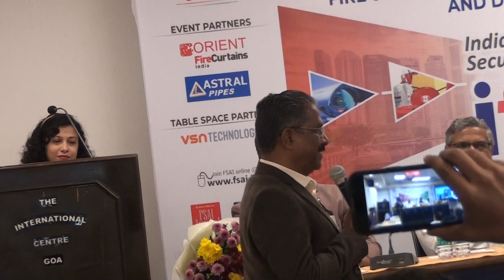FSAI- IFSY 2023 Goa- Felicitation of Goan Mining Engineers Mr. Amogh Mr. Asif, & Mr. Santosh Sahani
FSAI- IFSY 2023 Goa
FSAI Goa chapter facilitated Goan Girl Ms. Disha Naik who has has become India's first certified woman firefighter to operate a Crash Fire Tender. She is being appreciated for the historic achievement in the field of airport rescue and firefighting

FSAI Goa chapter felicitated sons of the soil, Goan mining engineers involved in the Uttarakhand tunnel rescue operation. Mr. Amogh Gudekar, Mr. Asif Mulla and Mr. Santosh Sahani who have completed their engineering at GEC Goa were part of rescue operation. They are working with Bangalored based M/s Squadrone Mining & Infra Projects Ltd company. FSAI also felicitated the CEO of the   company Mr. Cyriac Joseph for volunteering his company services to the "Mission Zindagi where all 41 trapped miners were rescued safely.

Address by Guest of Honour Dr. Krupashankara MS- Principal GEC Goa and Special Guest Shree Rajesh Menon , Resident editor  times of India- goa